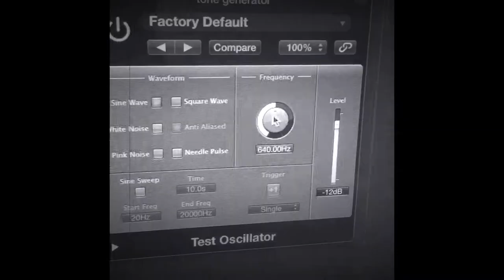UNORTHOdox SAMPLE LIBRARY designed for FILM SCORE / COMPOSERS by ©TIM FINNEGAN